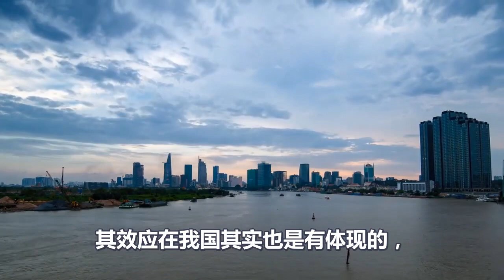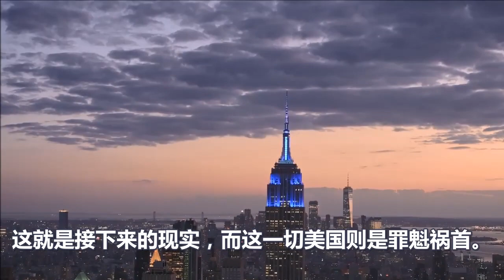崩溃前夕、美国上演最后的疯狂、